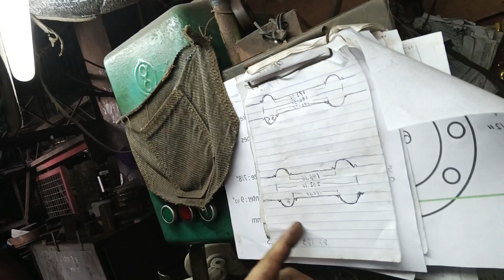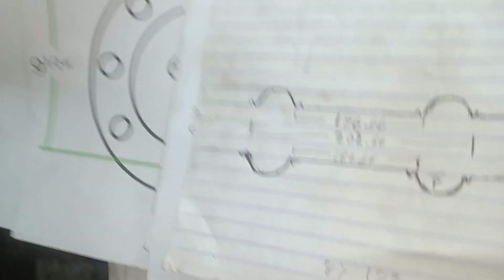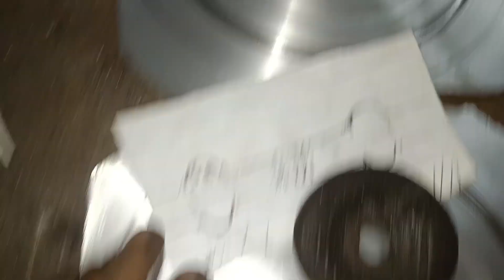making a mold of#rubber oring zise gasket ID 186.66 +ID 202.66+8